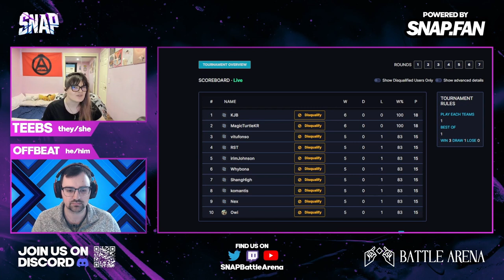Teebs' Marvel Snap Caster Demo Reel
Just a few of my favourite moments casting @MarvelSnap Tournaments.

- Weekdays at 1:30 PM PST